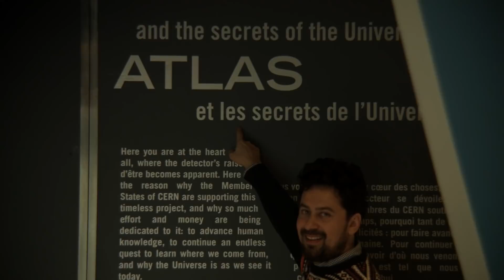Brussel's Crow CERN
As  I am standing near the impressive shallow water of Leman lake, was filled by the waterfalls of Alps,  and asking myself “Where are we coming from?  How did it all start? And where are we going to?”

As Carl Sagan compared our small world as a mote of dust, I have followed my childhood dreams and chased those questions until here.

The dark matter, the standard model, The Higgs boson.. I am here to understand better!